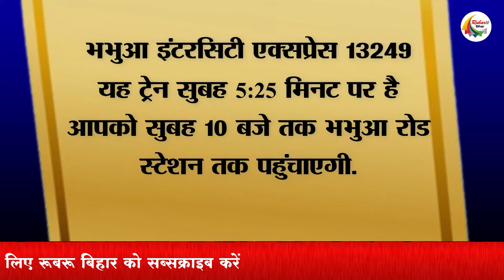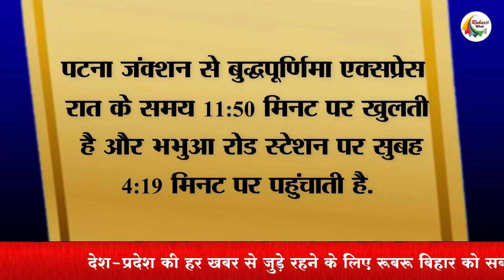ऐसे जा सकते हैं पटना से कैमूर; जाने गाड़ी, बस और ट्रेन से जुड़ी जानकारी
In this video we were talking about how to go from Patna to Kaimur. Kaimur district located in Bihar district is one of the glorious heritage of Bihar. When we run our eyes in the hills of Kaimur, then these parts of the hills seem alive. When we see the hill ranges of Kaimur, the wild sanctuary here, the confluence of waterfalls and nature, the mind gets thrilled. If you are making a list of places to visit in Bihar, then quickly include Kaimur in your list.